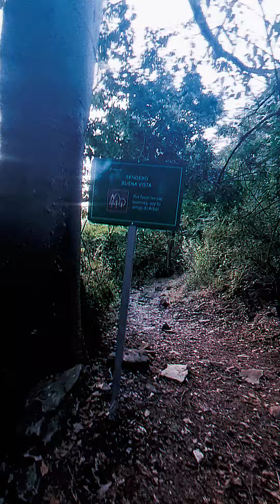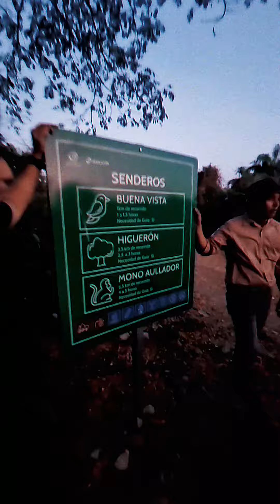Visita Bosque Protector Cerro Blanco en Guayaquil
🎋🌎Visita Bosque Protector Cerro Blanco .El hecho simple de alejarse algunos minutos de la civilización, del asfalto, del tráfico de cada día, de los espacios claustrofóbicos llenos de gente. Permitirse entrar en la verde tranquilidad, en ese sutil silencio al que no estamos acostumbrados estando rodeados de la inmensa naturaleza llena de vida🐞🦋🐛🐝, nos adentrarmos en ella contentos pero alertartas de lo desconocido, sentir su magia en los paisajes, respirar su abundancia y frescura en el oxígeno, sentir como todo fluye sin conflicto; y si a eso, le agregamos el salir con el mínimo equipaje (sin cargar de más), dormir sobre la madre tierra🏕️, quitarnos la sensación de incomodidad de nuestra mente, aprovechar al máximo el lugar y saborear alimentos caseros y deliciosos que en convivencia muestren el alma, es darnos la gran oportunidad de vivir diferente, es darnos cuenta que no necesitamos mucho para disfrutar. Es retomar la simpleza en nuestro vivir. 🍂🍃🌿